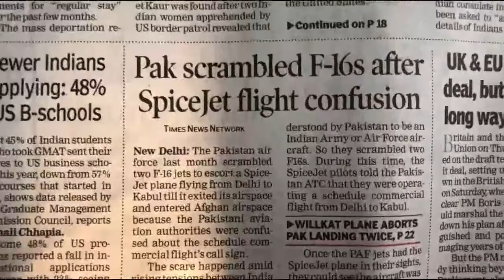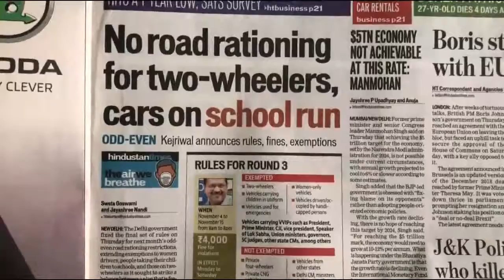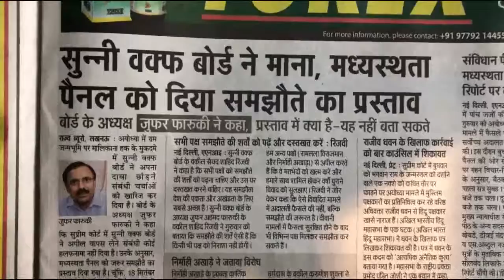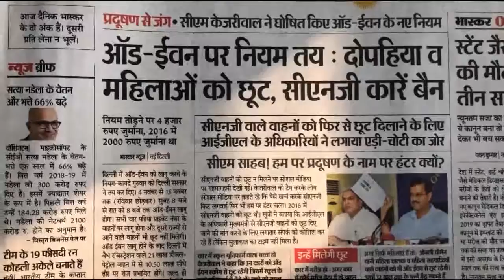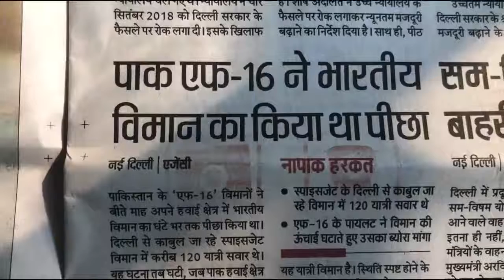Today's Front Pages